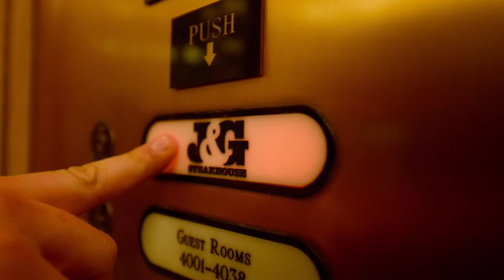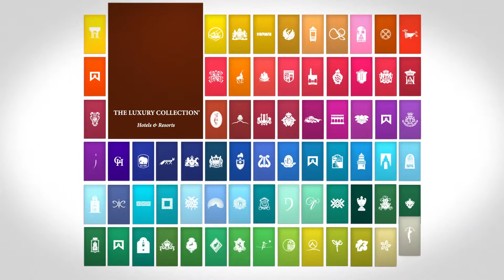The Phoenician Canyon Suites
Produced by FullLock Media.